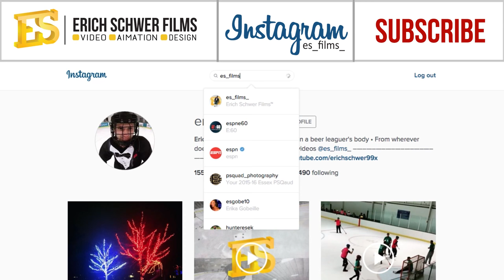GoPro Hockey Dangles - by ES Films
Join us online: Instagram and Twitter @howtohockey Our friend Erich Schwer loves hockey, dangles, and video editing. Which is why we chose to feature him here at the Hockey Movement.

If hockey is your life and you want your original video featured get in touch!